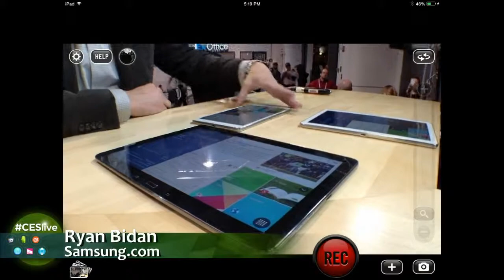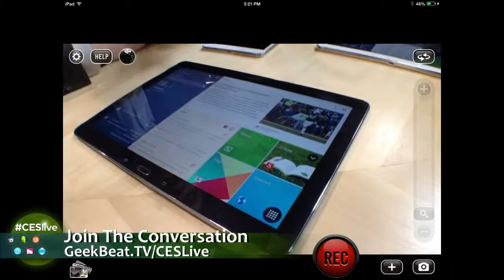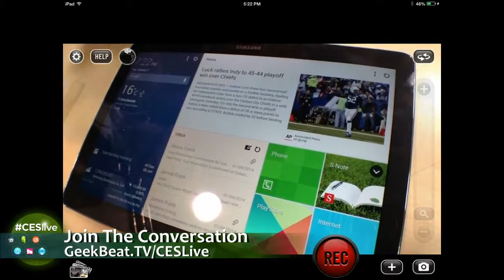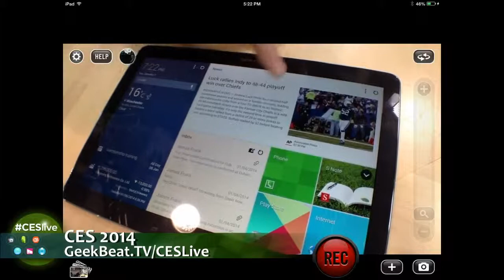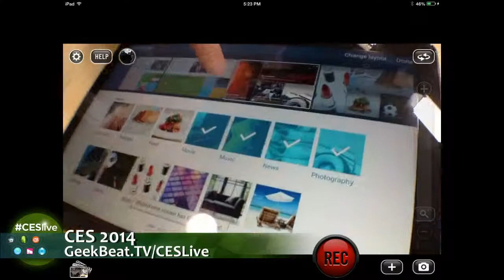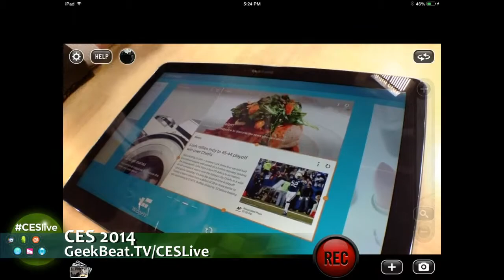Geek Beat Archives CESLive Samsung Mobile Gets Super Hi Res